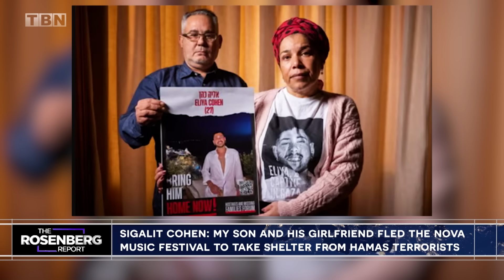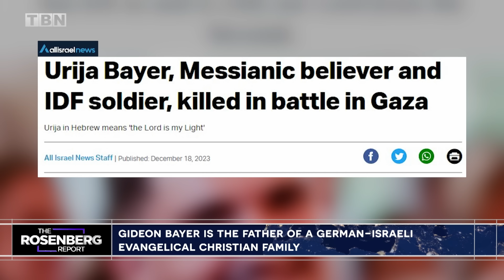Time RUNNING OUT For Survival Of Israeli Hostages | FULL EPISODE | The Rosenberg Report on TBN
On The Rosenberg Report, host Joel Rosenberg hears from the families of Israeli hostages as they share their stories of having loved ones kidnapped by Hamas on Oct. 7th, and their urgent plea for their release. As time runs out on the health and welfare of the remaining hostages, please join us in praying for their safe return. Don't miss this full episodes from The Rosenberg Report on TBN!

0:00 Intro
0:21 Wife & Children Kidnapped
5:41 Kidnapped From Nova Festival
8:49 A German-Israeli's Sacrifice
16:42 Urgent Message To The World